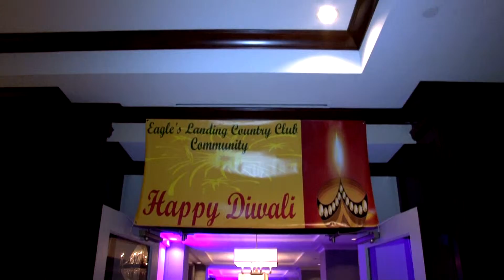EaglesLandingDeewalishortclip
Video By ByteGraph Events -  - Audio Visual Lighting Photo Video Productions -LED Wall and all AV  RENTAL - Atlanta, Dallas, Bay Area sanjose, SFO